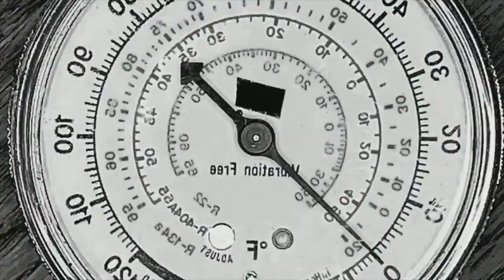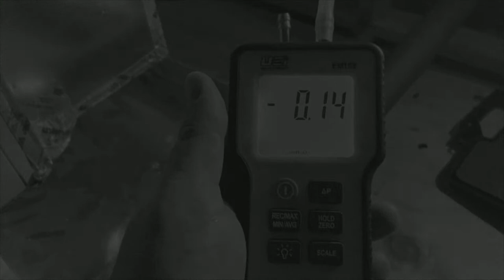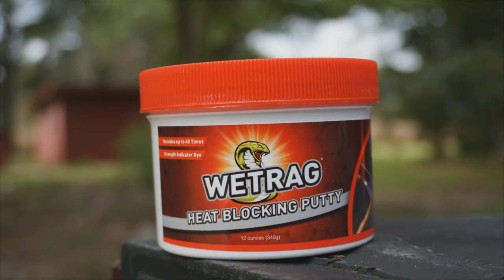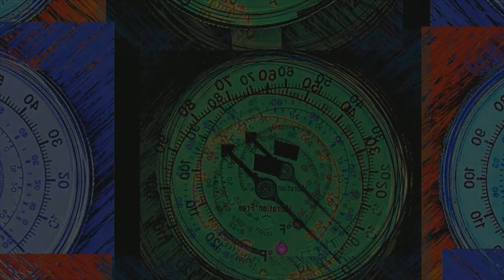Greg Fox | Small HVAC Business Owner | PM Plans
HVAC Training Videos is an educational resource for HVAC technicians, installers and owners. This channel includes interviews with HVAC industry professionals as well as some additional educational content.